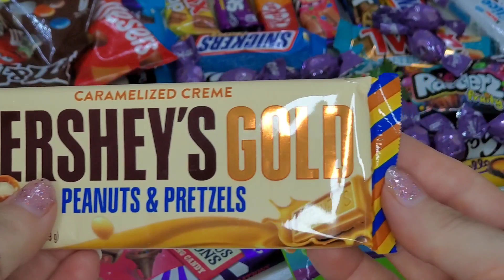New A lot of candy , Hershey's Gold. HERSHEY'S Candies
hershey's#
hershey'skisses#